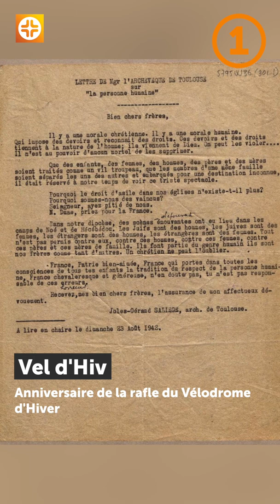Vel d'Hiv, tuerie du 4 juillet, Myanmar, Jesus Festival I L’Édito de la semaine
L'édito de la semaine du 15/07/2022 avec Camille : Vel d'Hiv, tuerie du 4 juillet, Myanmar, Jesus Festival

L'Édito de Camille de la semaine avec Camille c'est un point chaque vendredi sur les actualités chrétiennes marquantes de la semaine 🗞 publiées sur le site d'InfoChrétienne.

📌Aujourd'hui :
👉  00:00 - Introduction
👉  00:26 - Anniversaire de la rafle du Vélodrome d'Hiver
👉  01:26 - Fusillade du 4 juillet à Highland Park dans l'Illinois
👉  02:08 - Attaque meurtrière dans l'Etat de Chin, à majorité chrétienne, au Myanmar
👉  02:32 - Jesus Festival : Un rassemblement joyeux et familial centré sur Jésus
👉  02:58 - Conclusion

Dimanche 23 août 1942, l’archevêque de Toulouse, Jules Géraud Saliège, a fait lire dans la plupart des églises de son diocèse une lettre de protestation pour dénoncer le traitement réservé aux Juifs sous le régime de Vichy.

Alors que les 80 ans de la rafle du Vélodrome d’Hiver seront célébrés samedi 16 juillet, le grand rabbin de France, Haïm Korsia, a demandé à ce que cette lettre soit lue dans les synagogues du pays.

Lors de la commémoration de la Rafle du Vel d’Hiv, le président Emmanuel Macron prononcera dimanche un « discours offensif » contre l’antisémitisme et le « révisionnisme historique », a annoncé mercredi l’Elysée.

Malheureusement le combat contre le racisme et l’antisémitisme est toujours d’actualité. Bien que la situation aujourd’hui soit incomparable avec celle du régime de Vichy, les crimes et délits à caractère raciste, xénophobe ou antireligieux signalés aux forces de l’ordre étaient en augmentation en 2021.

Pour combattre ce phénomène, le gouvernement a annoncé mardi qu’il allait verser 400.000 euros chaque année pendant trois ans à la Ligue internationale contre le racisme et l’antisémitisme (Licra).

Le 4 juillet dernier à Highland Park dans l’Illinois, alors que la foule s’était rassemblée pour célébrer le jour de l’indépendance, aux Etats-Unis, un tireur a ouvert le feu avec une arme d’assaut faisant 7 morts et au moins 30 blessés.

Le petit Cooper Roberts, âgé 8 ans, fait partie des victimes de cette attaque, il est désormais paraplégique. Un porte-parole de la famille Roberts a lancé un appel à la prière pour le petit garçon qui a subi plusieurs opérations.

Nous vous avions parlé vendredi dernier d’un autre petit garçon, Aiden McCarthy, âgé de 2 ans, rescapé de la fusillade qui a lui perdu ses deux parents lors du drame.

Au Myanmar, l’État de Chin à majorité chrétienne, continue d’être visé par les attaques de la junte militaire. Une frappe aérienne a fait deux morts début juillet.

Cet incident survient moins d’un mois après que les évêques du pays aient demandé à l’armée birmane de respecter la vie humaine et de mettre fin à la violence. Le 11 juin dernier, ils ont notamment rappelé que « la dignité humaine et le droit à la vie ne peuvent jamais être compromis ».

La première édition du Jesus Festival a eu lieu le weekend dernier à Paray-Le-Monial. Pendant trois jours, près de 4 000 chrétiens de tout âge et de différentes sensibilités, évangéliques, catholiques et protestants ont célébré le nom de Jésus ensemble lors d’un événement festif et familial.

J’étais sur place avec un autre membre de l’équipe d’InfoChrétienne, Benjamin Célérier pour filmer notre prochain reportage en immersion que vous pourrez découvrir dans quelques jours.

Camille Westphal Perrier